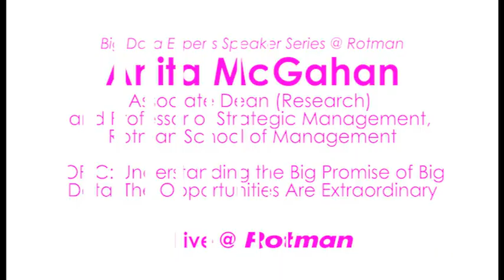The Big Promise of Big Data: Anita McGahan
SPEAKER: Anita McGahan, Associate Dean (Research) and Professor of Strategic Management, Rotman School of Management
TOPIC: Understanding the Big Promise of Big Data: The Opportunities Are Extraordinary
Big Data Experts Speaker Series @ Rotman
Taped February 3, 2014